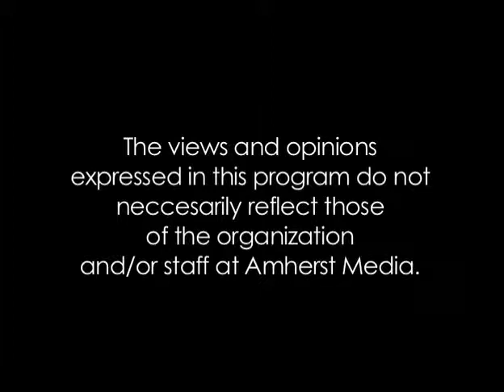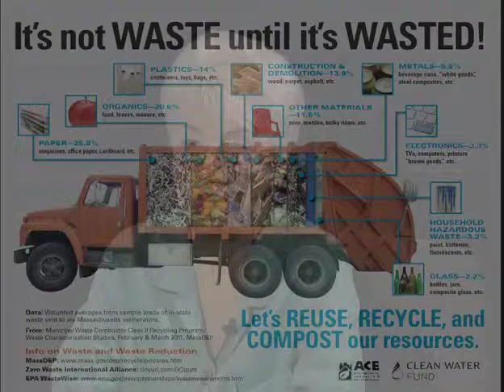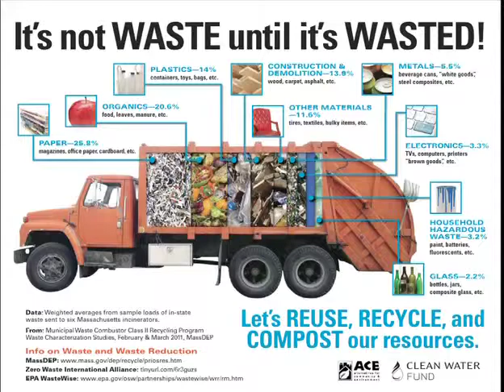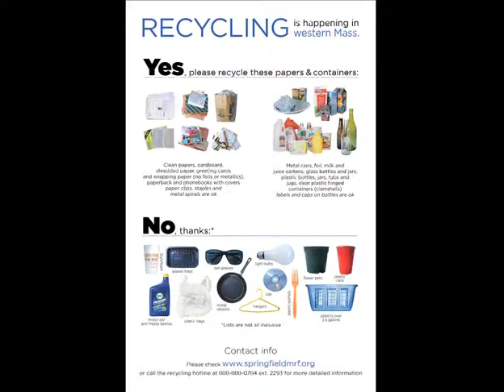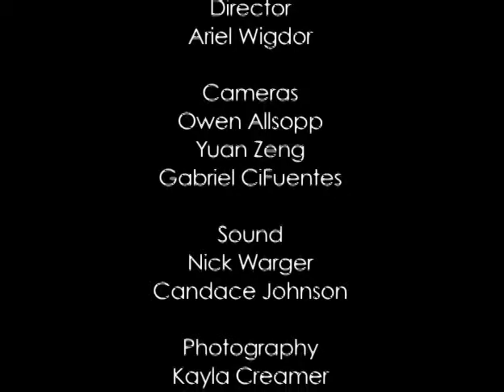Conversations: Susan Waite Karen Bouquillon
Conversations: Susan Waite Karen Bouquillon from Amherst Media. Like this? Watch the latest episode of Amherst Media on Blip!

Susan Waite, Amherst Recycling Coordinator, and Karen Bouquillon, Northampton Solid Waste Supervisor, talk about recycling.